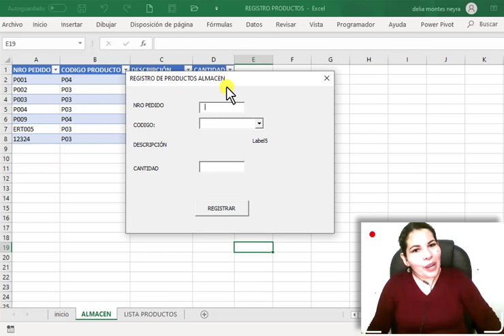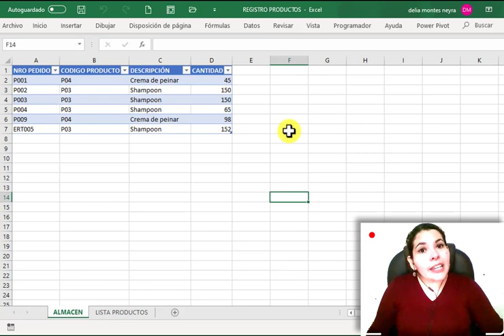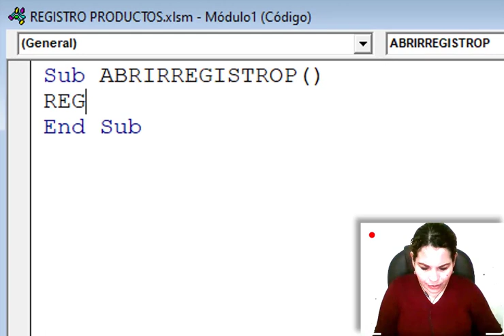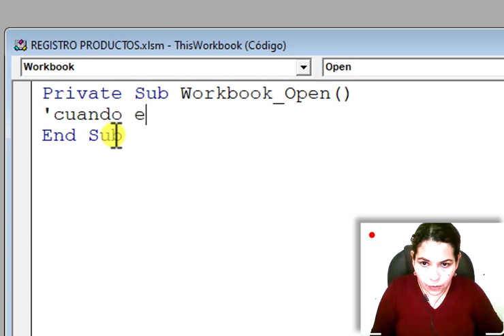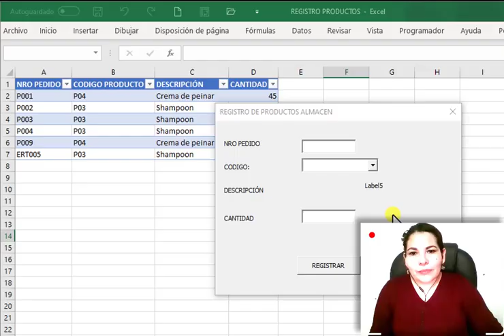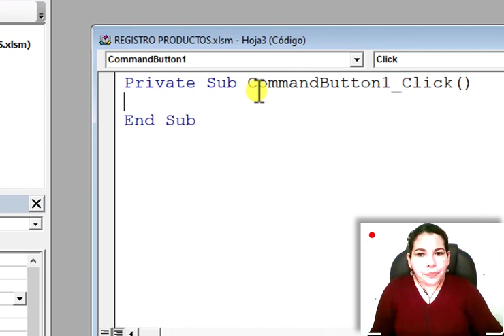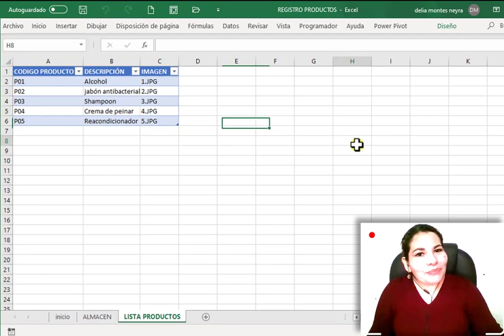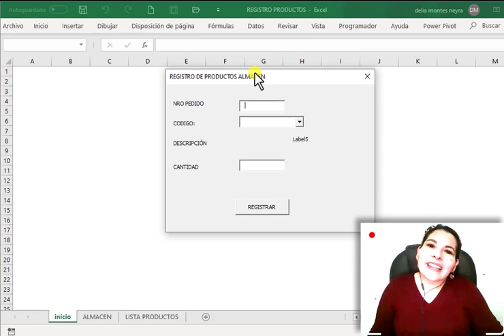COMO ejecutar FORMULARIO AUTOMÁTICAMENTE ✔👩‍🏫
En este video tutorial veremos la como ejecutar un formulario automáticamente al momento de abrir Excel.